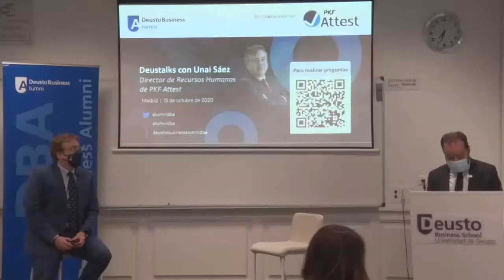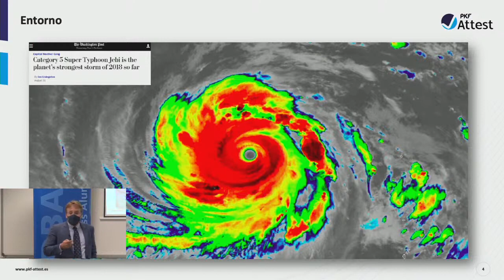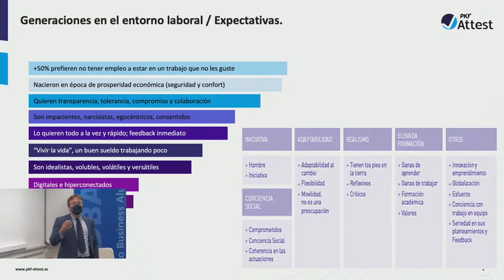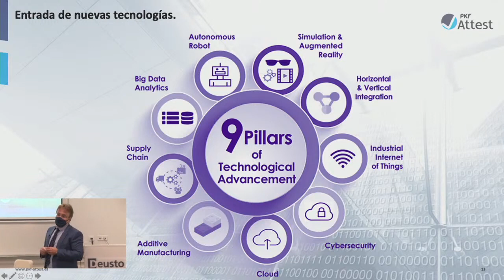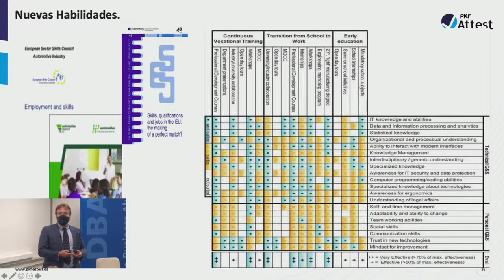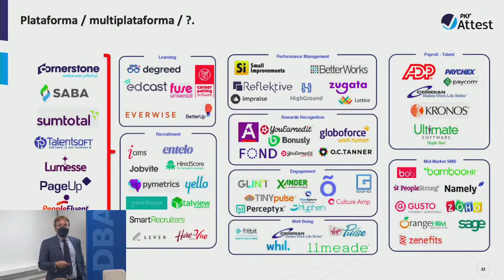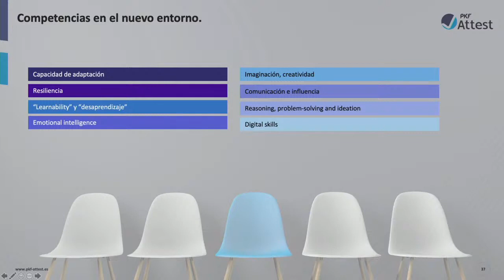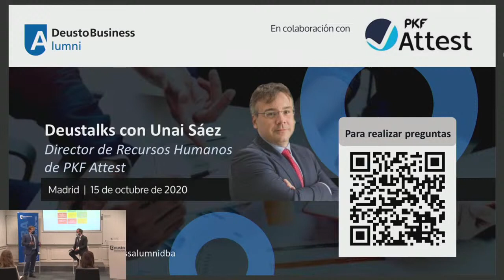Deustalks con Unai Sáez, director de recursos humanos de PKF Attest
PKF Attest, en colaboración con Deusto Business Alumni, celebró un Deustalks en Madrid, el jueves 15 de octubre de 2020, con la participación de Unai Sáez, director de recursos humanos de PKF Attest: Perspectivas de los Recursos Humanos para 2021.

En la sesión se analizaron las siguientes cuestiones:

➡️ Uso eficiente del teletrabajo
➡️ Perfiles más demandados
➡️ Competencias profesionales
➡️ Innovación como mejora continua